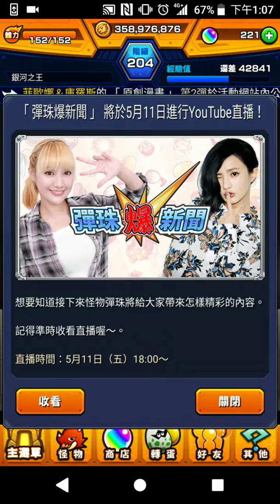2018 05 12